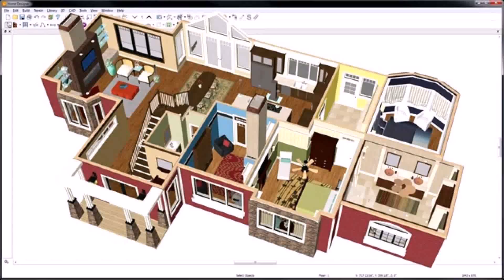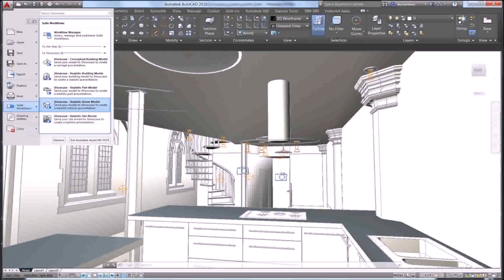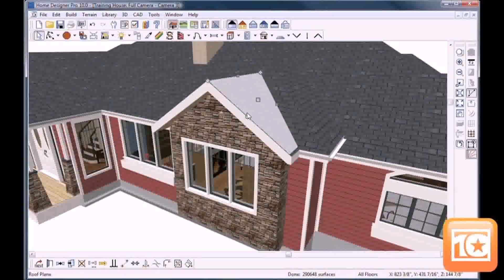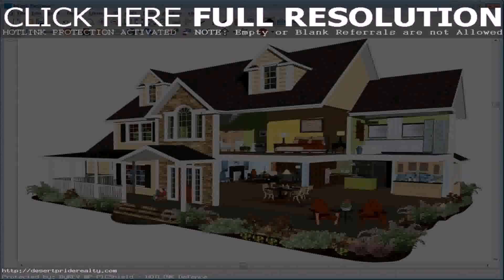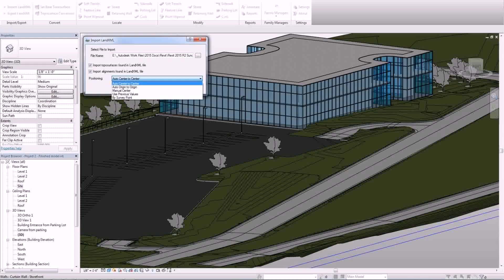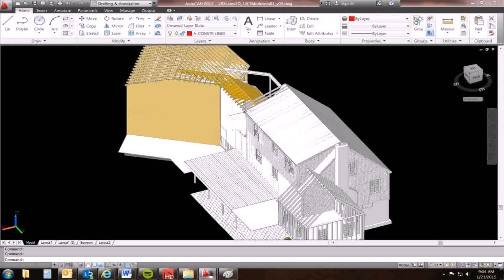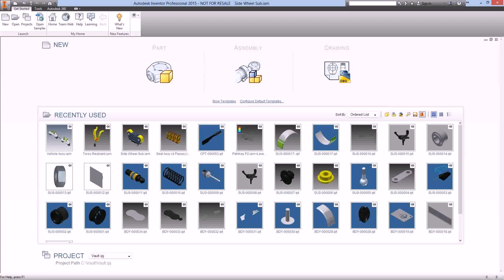Home Design Suite 2015 Software